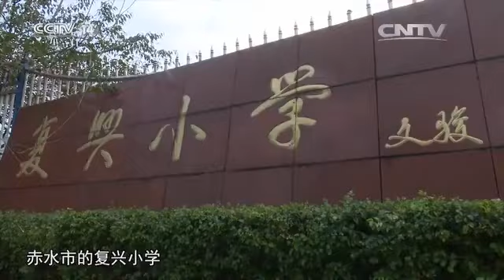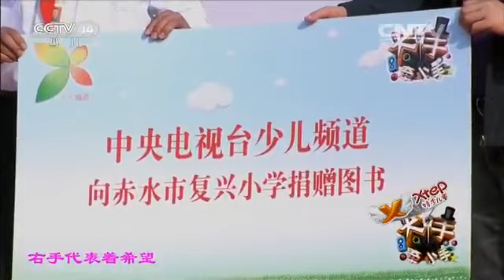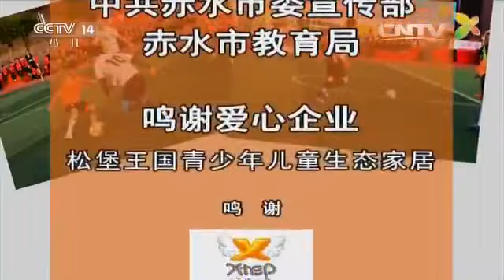20160409 大手牵小手 走进遵义